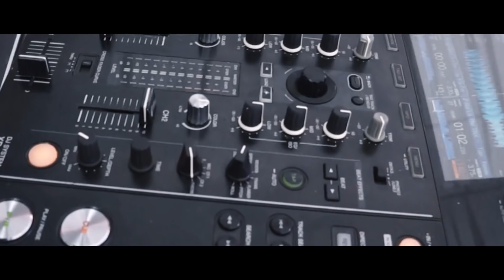Đám lễ hỏi đại ca Dương 3 Tai - Thủy Nguyên - Hải Phòng.